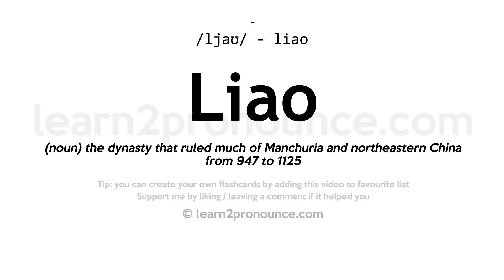Pronunciation of Liao | Definition of Liao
Liao pronunciation | How to pronounce Liao in English?
/ljaʊ/
Meaning of Liao | What is Liao?
(noun) the dynasty that ruled much of Manchuria and northeastern China from 947 to 1125
What is Liao | Liao meaning and definition?